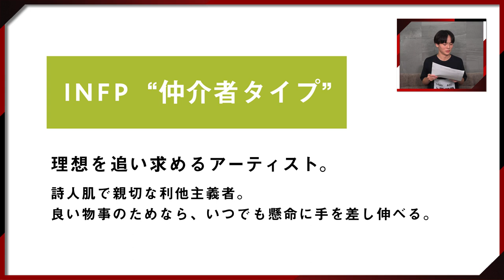▼性格診断テスト▲ 上原 諒登（Uehara Asato）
毎週金曜21:00～ABEMAにて本編配信中！
ABEMA視聴ページはこちら